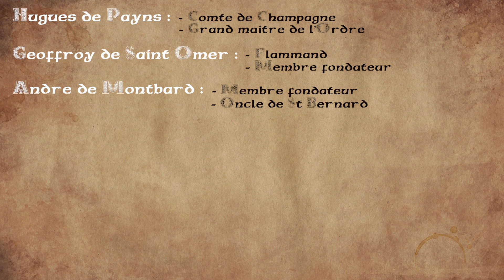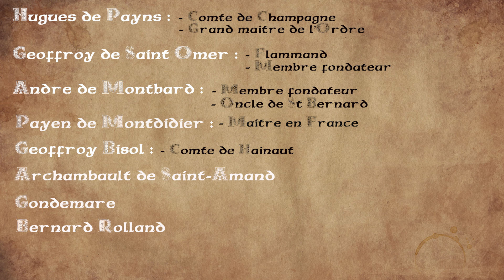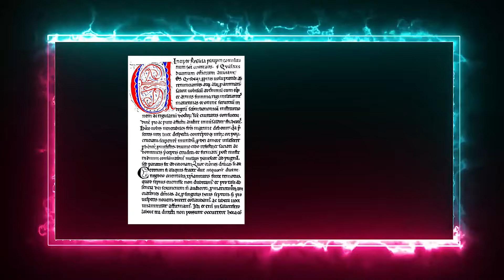L'Ordre du Temple : Les chevaliers de Dieu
00:00 ABONNEMENT
00:16 INTRODUCTION
01:15 CONTEXTE ET GENÈSE DE L'ORDRE
08:26 MEMBRES FONDATEURS
12:13 RÈGLES DE L'ORDRE
13:34 VIE ET MORT DES TEMPLIERS
17:32 CONCLUSION
18:33 COMPLAINTE DES TEMPLIERS

Je ne vous dirai pas où se cache le Trésor des Templiers je le garde pour moi, cependant je peux vous proposer un tour d'horizon de la création, de la vie et de la mort des Templiers.

Bon visionnage !

Sources à venir.